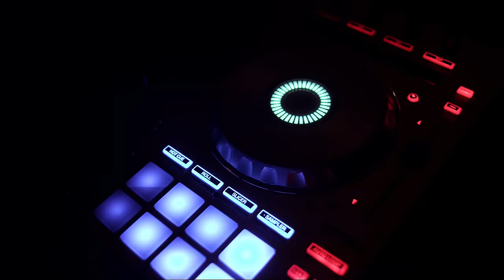Dhurata Dora - A bombi (Official Video HD)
Video by MAX Production
Lyrics: Dhurata Dora, Young Zerka
Editing & Color Grading - SAMI LEKA